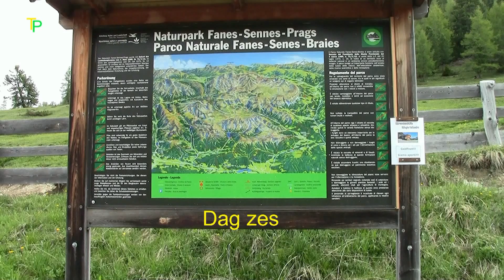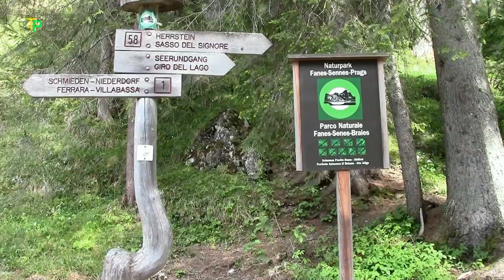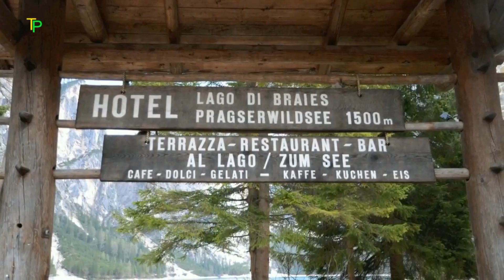dag F Fanes Sennes Prags wandel vak. Südtirol Full HD 720p Dit is een film van : Tum Palmen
Wandelen in Südtirol Dolomite dag 6
 Veel plezier met het bekijken van mijn video